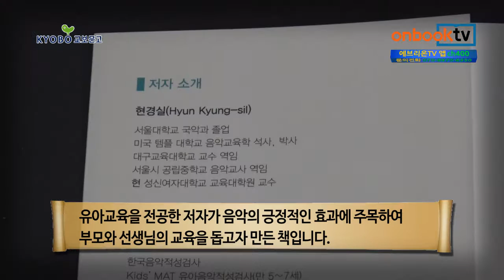온북TV[1분이책] 적성을 살리는 음악 교육